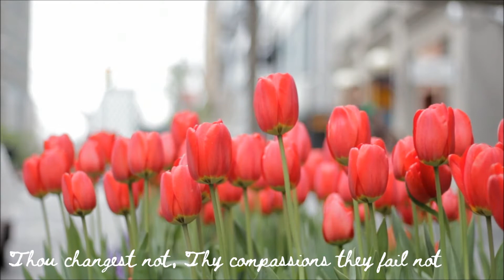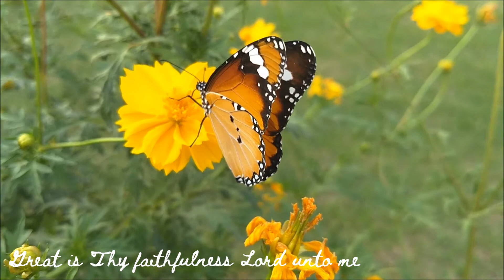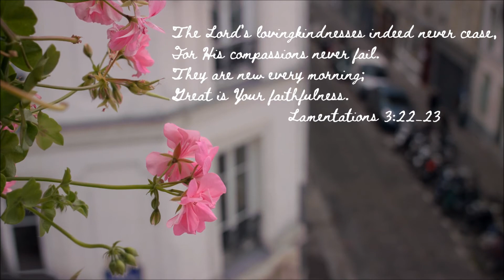Great Is Thy Faithfulness-Classic Hymn on Solo Piano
I hope my arrangement of this classic hymn brings you hope and peace.